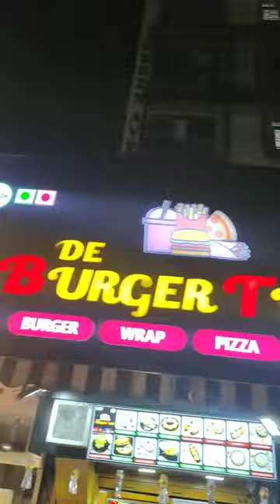fast food lovers ke liyeh best place | De Burger Time Mira Road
location- De burger time near balaji pure veg hotel st Xavier's school road Mira road east

must visit this place with your family and friends full paisa wasool hai yaha pe